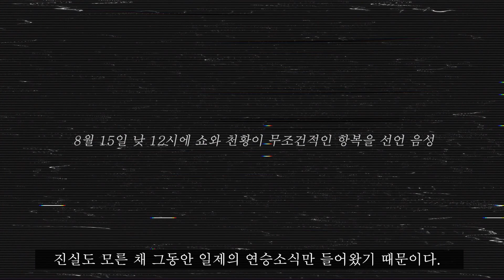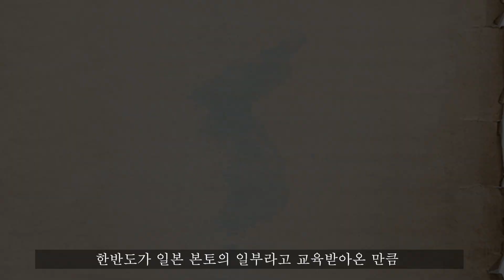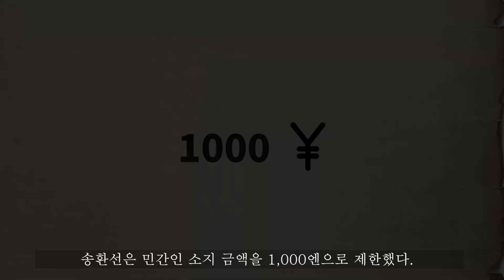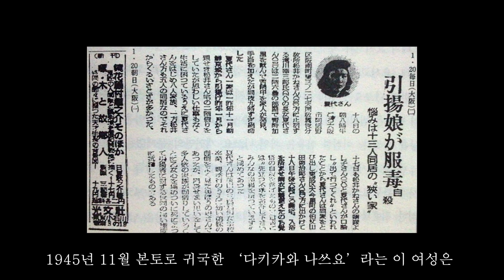일제 패망 뒤, 버림받은 일본인들의 현실...